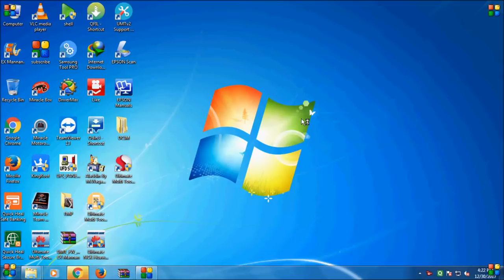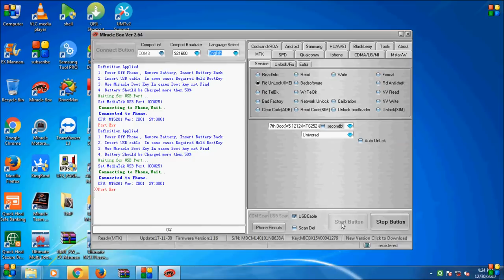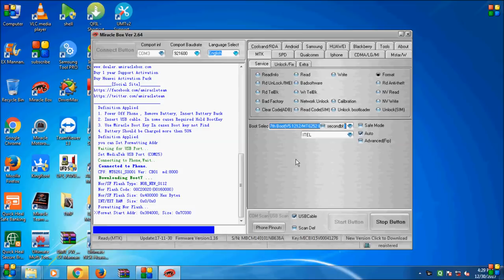itel/china Features Phon/pin code unlocok/100% Workinge in/Miracle Box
itel china Features Phon pin code  unlocok 100% Workinge in
Miracle Box